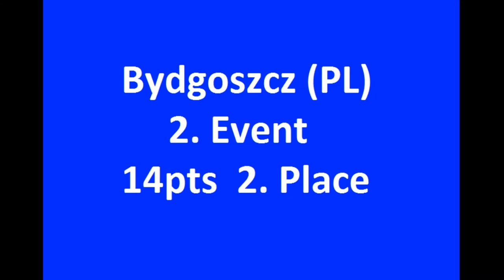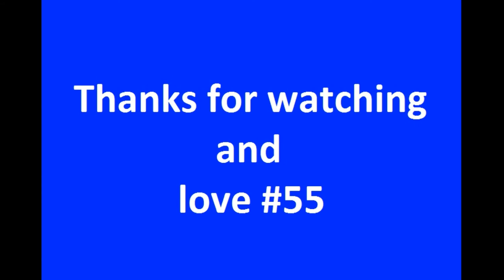Matej Žagar Speedway Grand Prix 2013 Part 1of4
The best heat's from Matej Žagar!